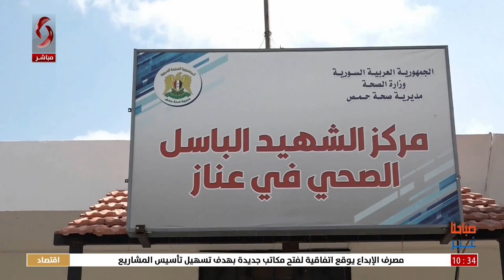صباحنا غير 2024/10/17